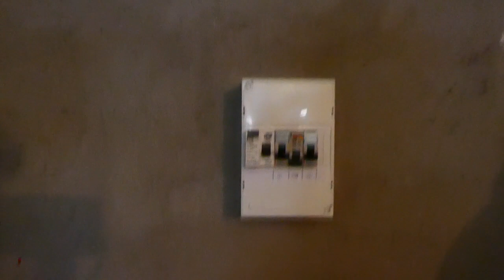Projet gaming room ep2: plafond et électricité!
ça avance, mais le gaming set est encore loin pour cette pièce...